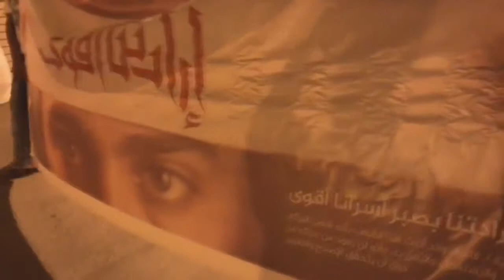مسيرات في أبوصيبع والشاخورة تؤكد المضي بالثورة حتى تحقيق أهدافها 12/2/2018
المركز الإعلامي – (ثورة البحرين): هتف جمع كبير من جماهير قرى كرانة، أبوصيبع، الشاخورة، بمطلب محاكمة ملك البحرين وأولاده، وعاهدوا الشهداء والجرحى والأسرى بالمضي إلى الأمام، ومقسمين بعدم العودة والتوقف حتى تتحقق كل أهداف الثورة.

انطلقت تظاهرة مساء اليوم الأثنين (12 فبراير/شباط 2018) في قرية كرانة غربي العاصمة المنامة تأهباً للمشاركة في فعاليات العصيان المدني الجزئي الذي دعت إليه قوى المعارضة الثورية.

وفي قريتي أبوصيبع والشاخورة خرج جمع من المواطنين في مظاهرة جددت التمسك بالمطالب الشعبية، والمضي بالثورة حتى تحقيق أهدافها.

وردد المتظاهرون الذين جابوا الأحياء الداخلية لمنطقتي أبوصيبع والشاخورة شعارات مناوئة للسلطات الحاكمة، وحملوا صور الشهداء.

وكان المتحدث الرسمي بإسم تيار الوفاء الإسلامي – السيد مرتضى السندي – قد قال في كلمة متلفزة اليوم، نشعر بالإئمتنان والعرفان الكبير لكم يا أبناء الشعب الأصيل، ونحن نراكم في كل ساحة وبلدة ومنطقة، وقد خرج الرجال، وتقاطرت النساء في ميادين الثورة والإحتجاجات، معلنين الإستعداد لإحياء ذكرى انطلاقة الثورة في 14 فبراير، بشعار "باقون حتى يسقط النظام".